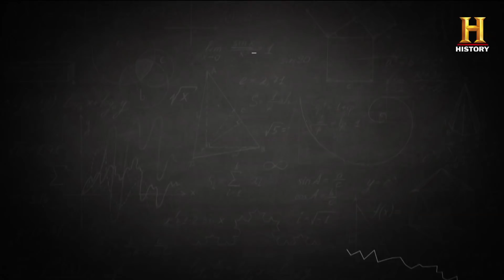뇌피셜 역대급 탑미러전! 김종민 vs 솔비 전생은 있다?없다? Brain-fficial with Solbi [뇌피셜]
뇌피셜 최강 탑미러전!
김종민 vs 솔비 전생은 있다?없다?